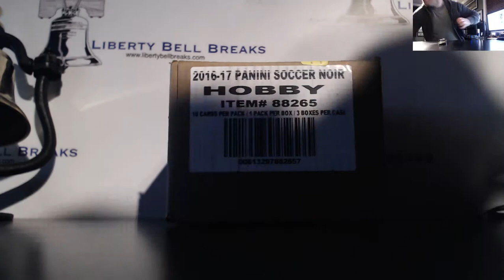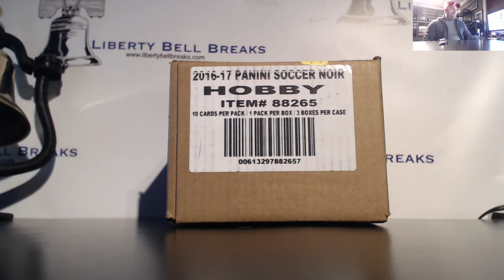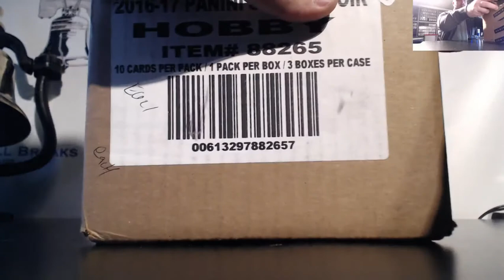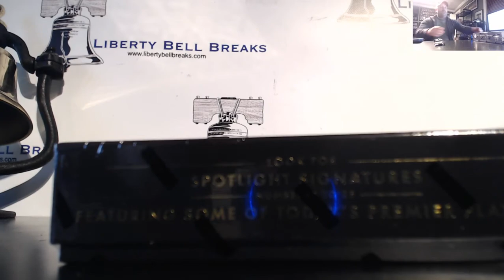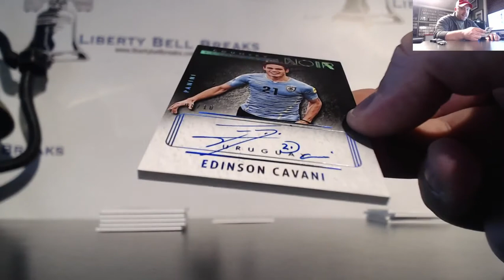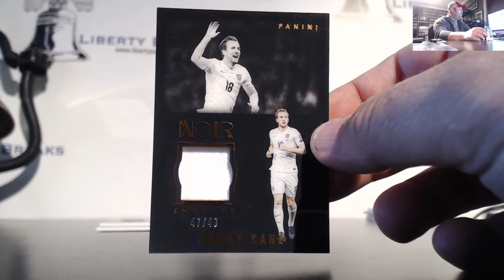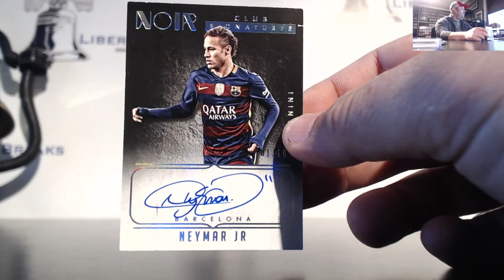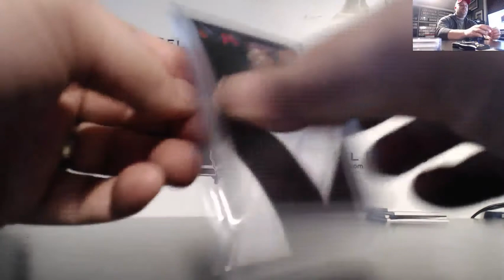2016 Panini Noir Soccer 1 Box Serial Number Break 12 11 16